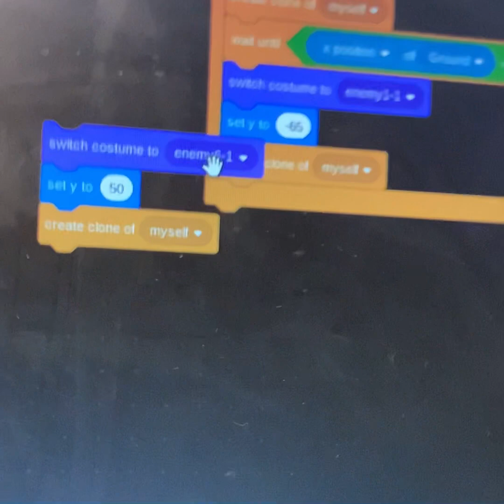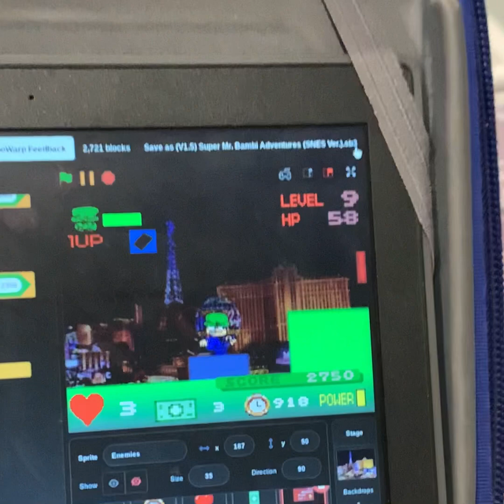Upcoming Enemies In Super Mr Bambi Adventures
Overthink: You can only attack it with your phone. But if you touch him. You deal damage recently.

Mathematic: You must answer this question before attack this thing.